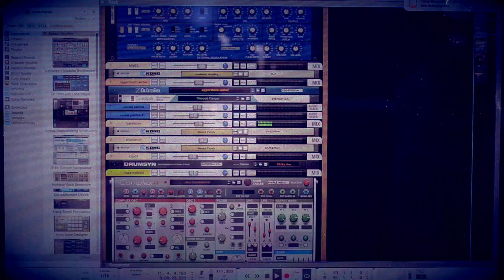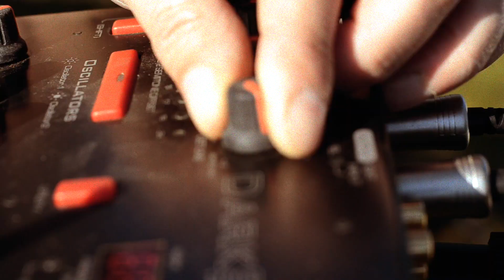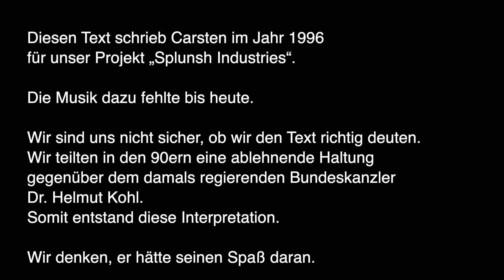ram under rom - Oggersheim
text - Carsten Blümel
electronicmusic - André Erfurth
baritone - Patrick Fretzdorff